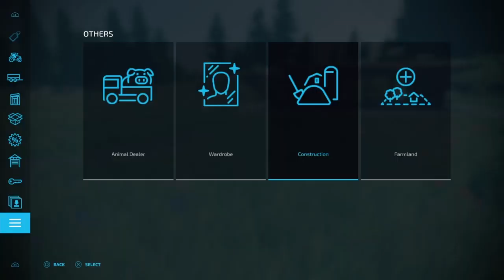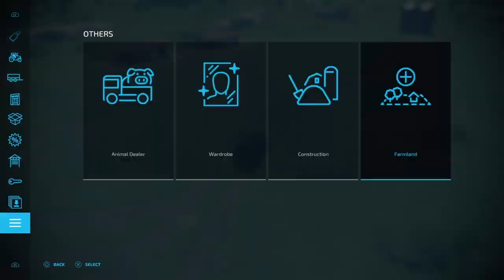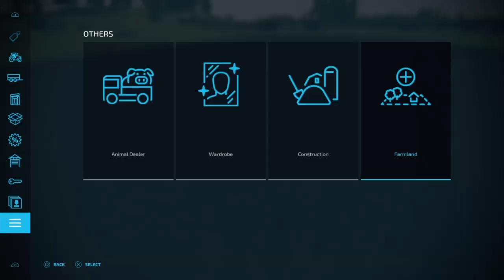Farming simulator 22*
Farming simulator 22 No Man Land episode 2